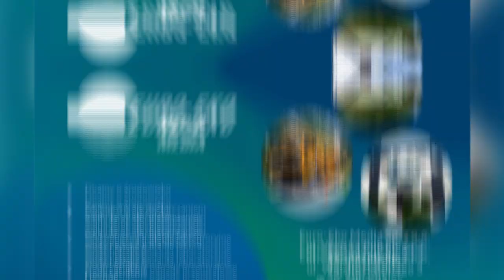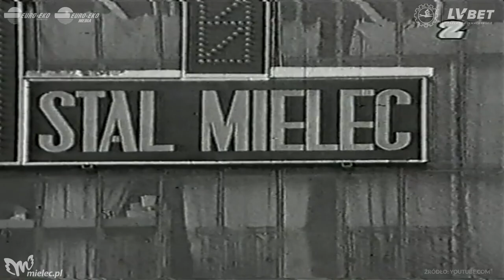TV Stal: Stalowe wspomnienia - Edward Kazimierski [3]